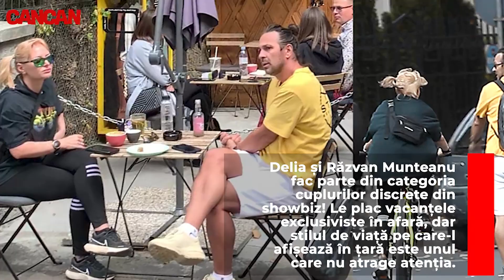Așa își mențin vie relația! Delia și Răzvan Munteanu dau dovadă de modestie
Delia și Răzvan Munteanu fac parte din categoria cuplurilor discrete din showbiz! Da, le plac vacanțele exclusiviste, dar stilul de viață pe care-l afișează în țară este unul foarte discret. Au apus vremurile în care se distrau în cluburile de fițe din Capitală și a început era ieșirilor chill, la cafea, pe timpul zilei. CANCAN.RO a intrat în posesia unor imagini exclusive cu Delia și soțul ei, de la cea mai recentă plimbare „romantică”.